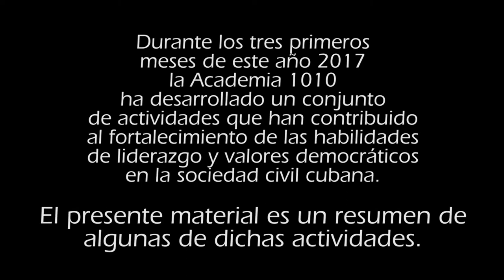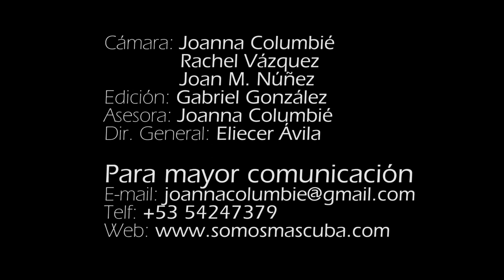Academia 1010 Resumen 2do trimestre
En este vídeo se resumen todas las actividades llevadas a cabo dentro de la Acadeia 1010 en estos últimos tres meses del año 2017.